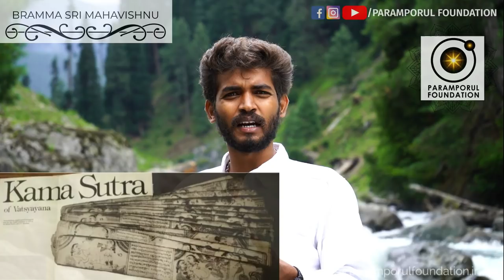How a Yogi Should Overcome Lust Thoughts Maturely? Understanding from Women & Yogis | KT Raghavan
How a Yogi Should Overcome Lust Thoughts Maturely? Understanding from Women & Yogis | KT Raghavan's recent video from Madan Diary Channel made big issues around media. Why the people couldn't control lust thoughts? See this video to understand about Yogis.

For daily Annadhanam & Other Charity Activity Contributions:

NAME : PARAMPORUL FOUNDATION
AC NO : 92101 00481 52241
IFSC: UTIB0000210
SAVINGS TRUST AC
AXIS BANK